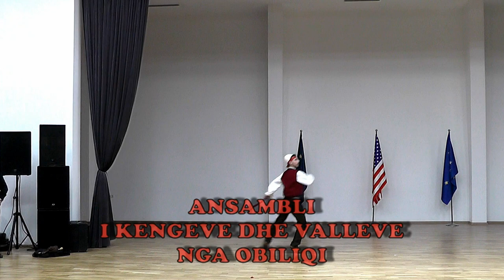ANSAMBLI I KENGEVE DHE VALLEVE NGA OBILIQI 2020 = PJESA E DYTË